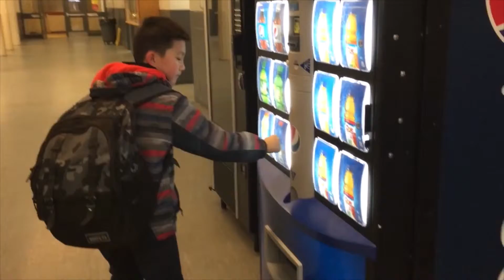Game Center.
Game Center. Andin went to Local Mall. He came to the game center. He drove the colorful cars, Construction Vehicles, and even rode a horse. Over here also had train for him to conduct too. a lot of fun.